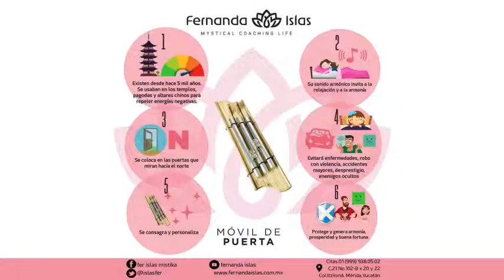Receta para disipar malas vibras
Así de sencillo